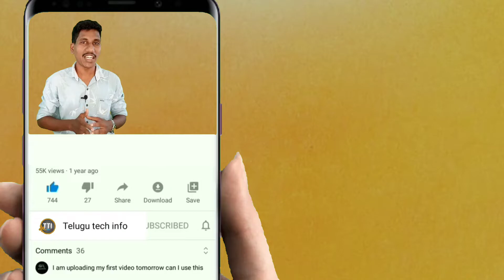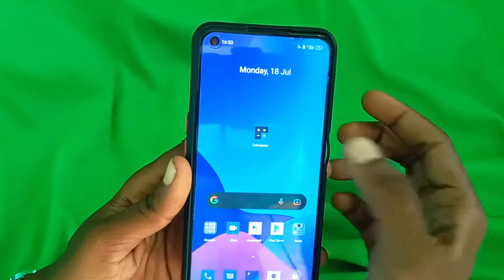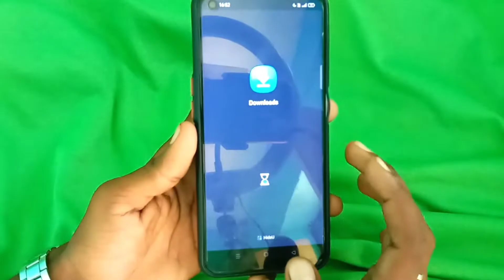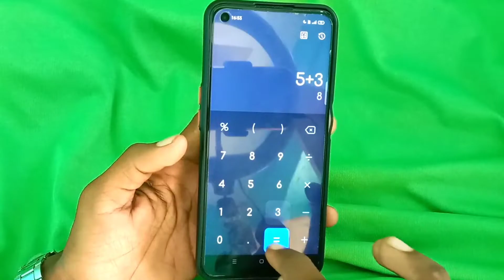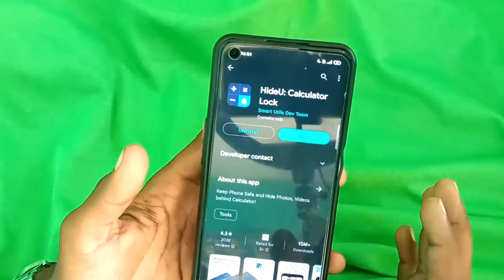calculator saf gallery in Telugu||Best safety gallery|| Telugu tech info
this video:calculator saf gallery Telugu||Best safety gallery|| Telugu tech info